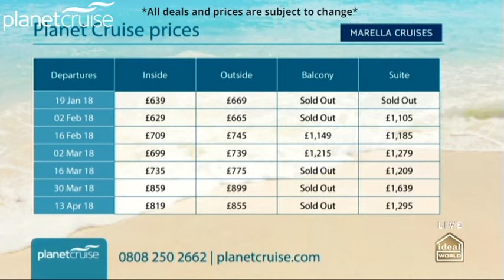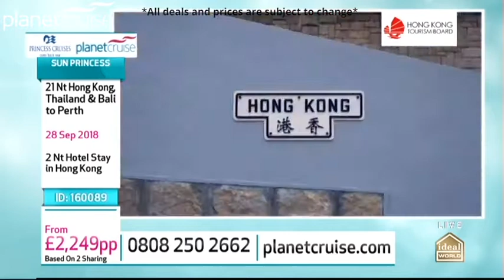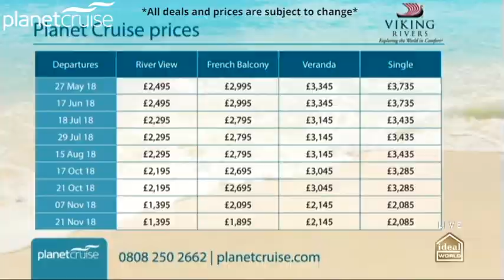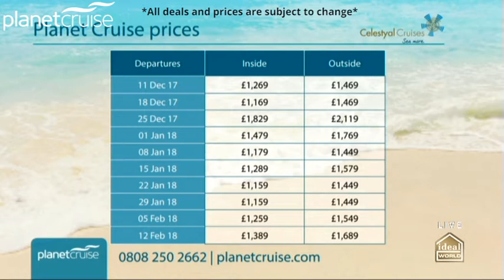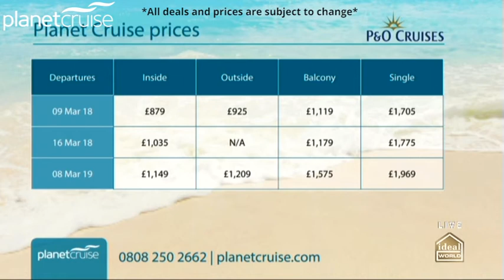Featuring – Marella, P&O, Princess, Celestyal Cruise lines | Planet Cruise TV show 28/11/2017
Catch-up with the Planet Cruise TV show from Tuesday 28/11/2017 featuring:

Marella Cruises – Marella Dream : 7Nt Santa Cruz - 02:37

Fred Olsen exclusive! – Fred Olsen Balmoral : 5 Nt Amsterdam - 10:31

Princess Cruises – Sun Princess : 21 Nt Hong Kong, Thailand and Bali to Perth - 11:51

Viking Cruises – Viking Longship Heimdal : 7 Nt Lyon and Provence - 20:57

Pullmantur last minute! – Horizon : 7 Nt Canary Islands - 28:55

Celestyal Cruises – Celestyal Crystal : 8Nt Cuban Voyage - 30:54

Celebrity Cruises – Celebrity Edge : 11 Nt Portugal & Spain - 39:12

P&O Cruises – Azura : 14 Nt Caribbean Transatlantic Cruise - 46:51